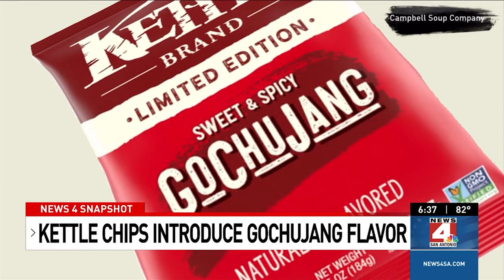News 4 Snapshot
Stay up to date with all of the latest news with today's News 4 Snapshot.